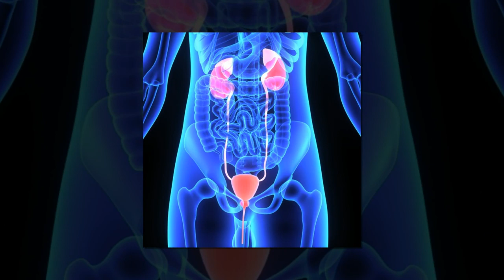ఉలవలు ఎందుకు తినాలంటే ! | Horse Gram Benefits and Uses | Telugu Health Tips | Arogya Mantra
Horse Gram Benefits and Uses.Telugu Health Tips.Arogya Mantra.Health Benefits of Horse Gram.Horse Gram Health Benefits.Nutritional facts and health benefits of horse gram.Horse gram or Kulthi (Botanical name - Macrotyloma uniflorum ) is broadly devoured in South India. These lesser known beans are utilized as a part of curries and soups. Writings of ayurveda allude these beans as Kulatthika or Kulattha. The soup of these beans is utilized as a part of eating regimen, after panchakarma treatment.As indicated by standards of ayurveda Kulthi or Horse gram is hot in strength and tastes sharp. It is light to process, builds pitta and Rakta (blood). These beans are rich in supplements. They contain a lot of calcium, phosphorous, iron and protein. By ethicalness of its supplements and ayurvedic characteristic properties, the steed gram is thought to be helpful to human and creature health.Ayurveda acharyas prescribe soup of steed gram in like manner frosty, fever, bronchitis and asthma. It diminishes blockage and makes breathing simple. It supplies expected supplements to support body insusceptibility in fever and regular coldIt diminishes fart and decreases heartburn. It additionally annihilates intestinal parasites.Horse gram is known to lessen medha dhatu (muscle to fat ratio) and kapha which are main drivers for corpulence. The nutritious substance of these beans, as almost no starch, more protein and fiber, add to weight loss.New looks into have demonstrated the advantageous impacts of stallion gram in diabetes. Normal utilization of these beans diminishes blood glucose level.Horse gram is of incredible help for men who experience the ill effects of low sperm tally. The supplements like calcium, phosphorous, iron, and amino acids which are available in horse gram advance sperm creation. As indicated by standards of ayurveda horse gram condenses semen and expels pollutions from it.Women who experience the ill effects of inadequate draining or unpredictable menstrual cycle are profited by this heartbeat. The iron substance of this bean supports hemoglobin which is lost from menstrual cycles.Regular utilization of cooked stallion gram ousts little kidney stones. Logical examinations have demonstrated that stallion gram represses arrangement of calcium oxalate stones in kidneys.ఉలవలు ఎందుకు తినాలంటే! on Arogya Mantra